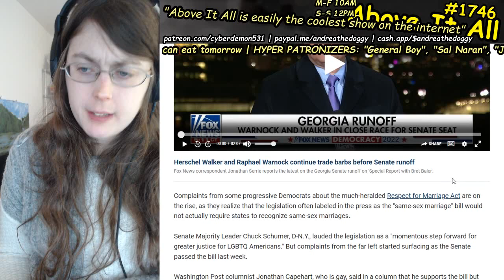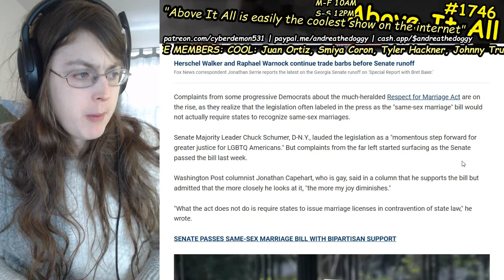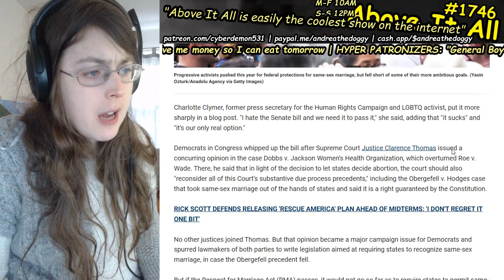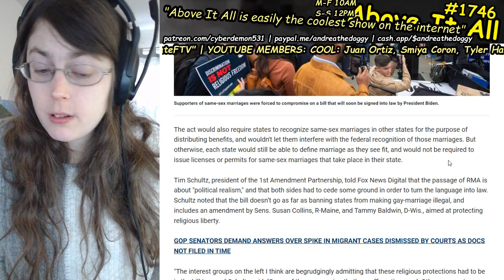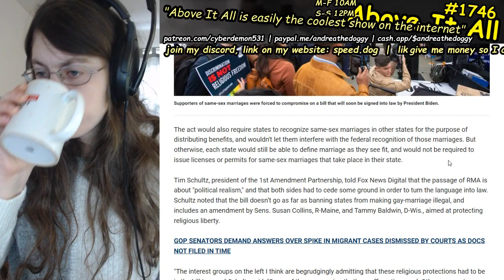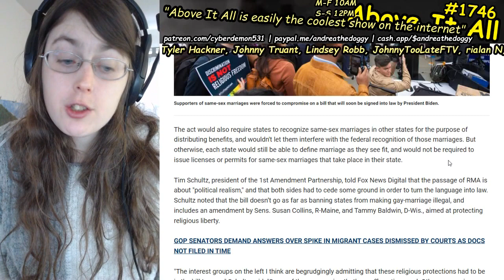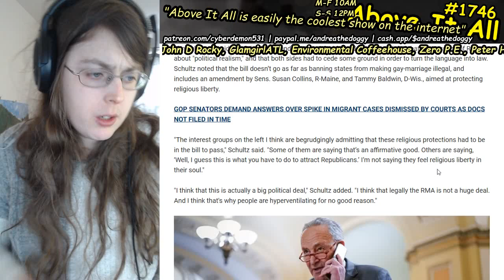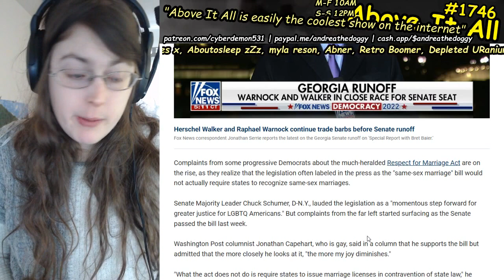The Respect For Marriage Act Fails To Understand There Are No "Both Sides" Or "Religious Liberty"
Send me money to help me eat tomorrow!